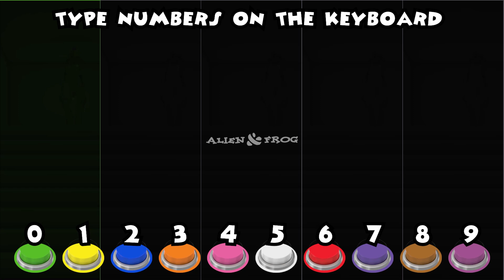alien color variations Me Kemaste El Taiger, Popoy & DJ Unic #15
dame tu cosita vs dame tu cosita fifa vs me kemaste - el taiger 👽 Alien Green dance 👽

This is an interactive video where you can simply use your computer keyboard and mouse to choose the color of the alien.
Instructions: Play the video and use your computer keyboard (1,2,3,4,5,6,7,8,9,0) to play the corresponding color of the alien

0:00 [0]
0:12 [1]
0:24 [2]
0:36 [3]
0:48 [4]
1:00 [5]
1:12 [6]
1:24 [7]
1:36 [8]
1:48 [9]

dame tu cosita green alien dance 360 vr video

COLOR DANCE CHALLENGE DAME TU COSITA vs Patila vs El Taiger - Me Kemaste - Alien Green
yeşil uzaylı, yeşil uzaylı yeni, yeşil uzaylı 2, yeşil uzaylı erik dalı, yeşil uzaylı anlamı, yeşil uzaylı yeni dansı, yeşil uzaylı dansı türkçe
KEYWORDS (TAGS)
me kemeste
kemeste
alien songs
damitu cosita
alien dance
me kemeste speed up
speed of music
speed up songs
ultra records
ultra music
ultrarecords
ultramusic
El Taiger
Popoy
DJ Unic,
Popoy u0026 DJ Unic
Me Kemaste
Popoy u0026 DJ Unic - Me Kemaste,DJ Unic - Me Kemaste,Area 51
me kemaste
ME KEMASTE
EL TAIGER
REGGAETON
DJ UNIC
reggaeton 2019
me quemaste
Me Kemaste sped up
Alien dance song
👽Me Kemaste - El Taiger
Popoy u0026 DJ Unic,me kemaste song,👽

ultra records, ultra music, ultrarecords, ultramusic, house, music video, music, videos, premiere, dance, ultra, chombo, el chombo, dame, tu, cosita, dame